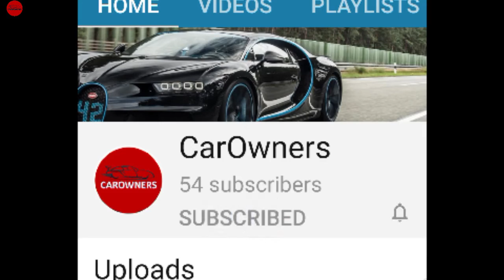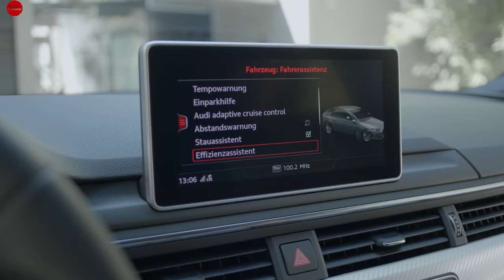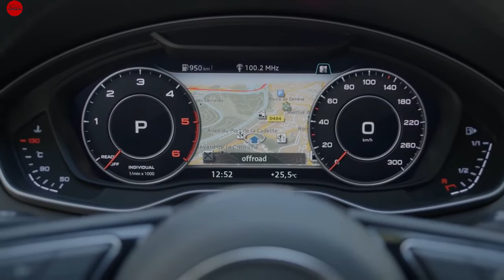AUDI A5 SPORTBACK 2020 FULL DETAIL TOUR IN SINHALA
Audi A5 is the sporty vertion of the Audi's compact execative car the A4. So is the wroth buying over the Audi A4, we will find out. This video contain it's luxury, technology, driving, comfort, etc.